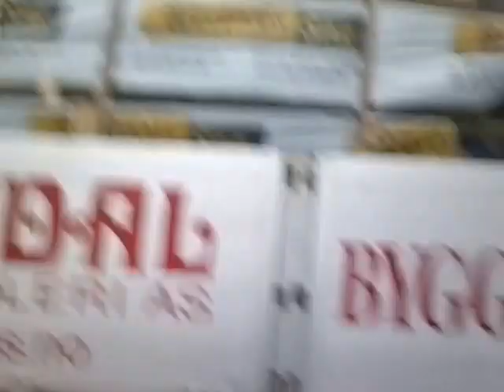Gausdal Landhandleri - transportoppdrag juni 2012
Her er det tydeligvis en snekker på byggeplass som lar seg imponere av ryggeferdighetene til vår sjåfør.
Det hører med til historien at dette er siste delen av en strekning på 1 km med hårnålsvinger...